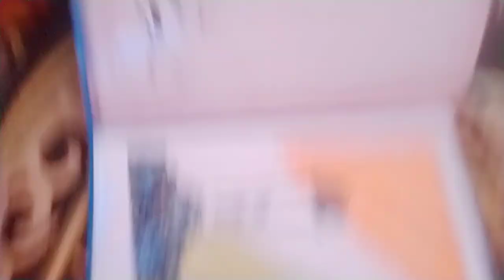My Home Tour